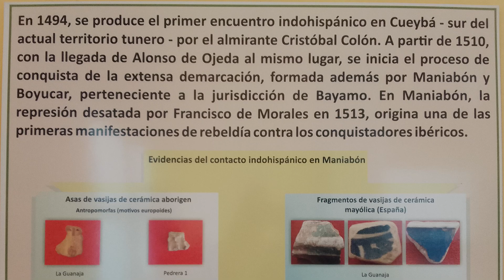Celebrarán en LasTunas taller a propósito del Día del Arqueólogo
La zona de Maniabón en el municipio de Puerto Padre trasciende en los estudios arqueológicos como exponente de la presencia aborigen en Cuba. Un tema que motivó siempre a quienes estudian esos hechos en Las Tunas, de cuyos afanes investigativos se hablará el próximo mes en el taller por el Día del Arqueólogo.